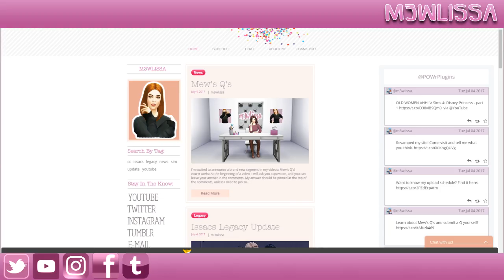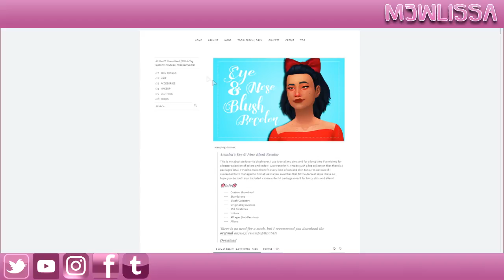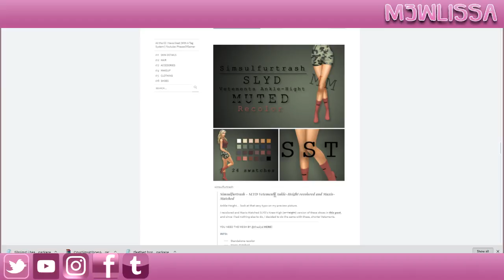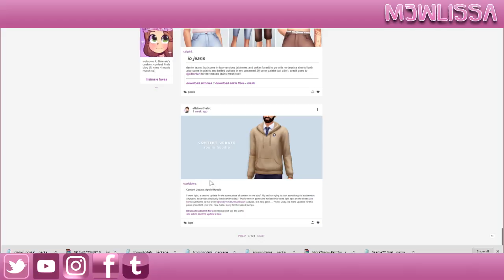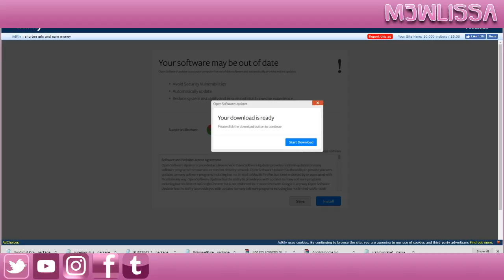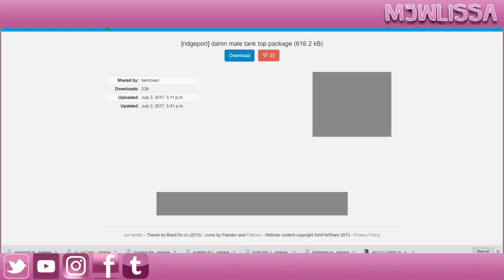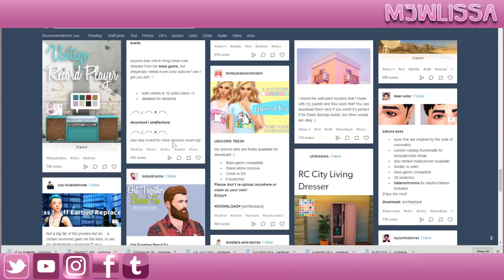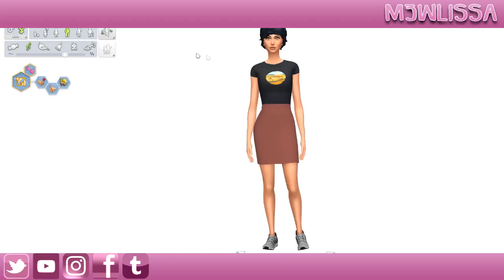Sims 4: Maxis Match CC Shopping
❤ Are you a YOUTUBER? Join Union for Gamers to get the most from your channel!